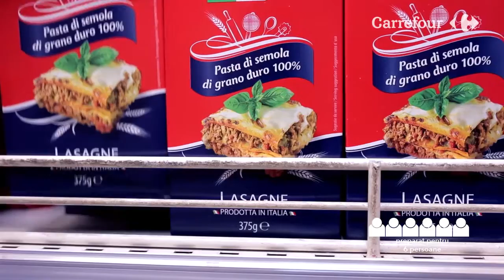Lasagna cu spanac si praz (De Post)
Un preparat gustos si sanatos cu doar 30 de lei.